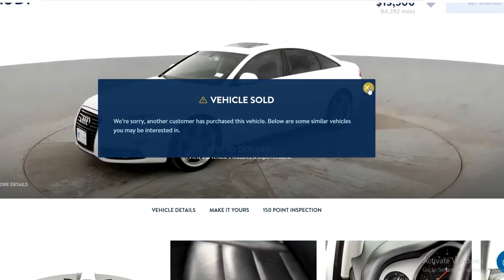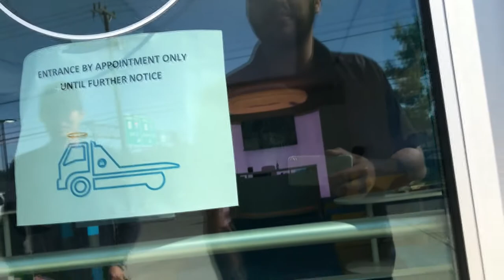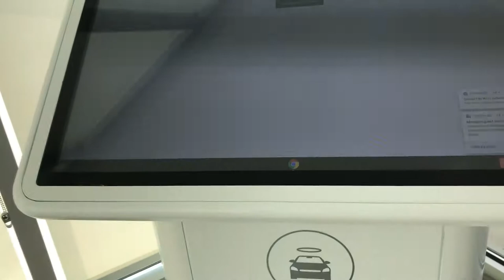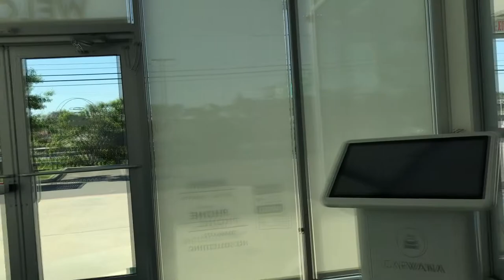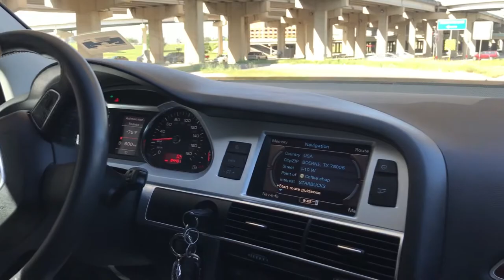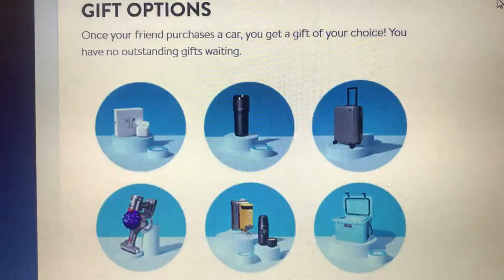I BOUGHT A CAR FROM A VENDING MACHINE | My Carvana Experience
check out these links to get the best prices on Parts and supplies from Amazon

I use bluehost for my website hosting, not only do they have plans starting at $3.95 w/ a free domain for the first year but also seamless Wordpress integration for easy website building,

Canon Pixma MG2522 All-in-One Inkjet Printer, Scanner & Copier

                                                         -Need A New Car?-

Epson Stylus Photo 1400 Wide-Format Color Inkjet Printer

 , tubebuddy is free browser extension that integrates directly into youtube to help you run your channel with ease, helps with tag suggestions, video seo , promotion, channel health and more click the link to check it out

Protect your internet browsing from Hackers, Malware, Tracking ,etc with the best and easiest to use VPN, check it out here to get 10gb free